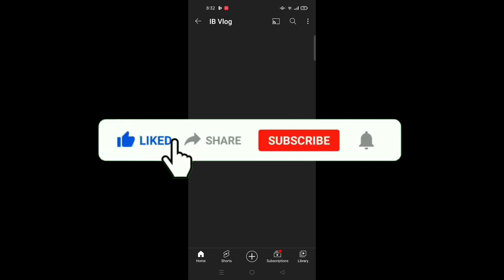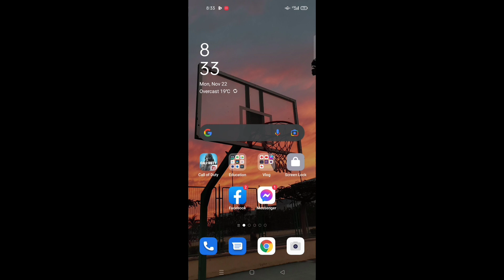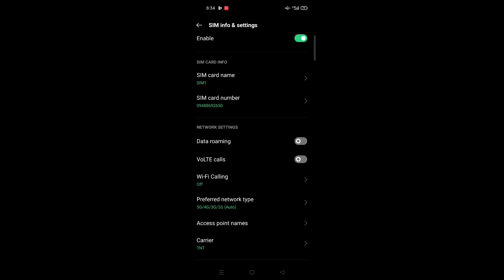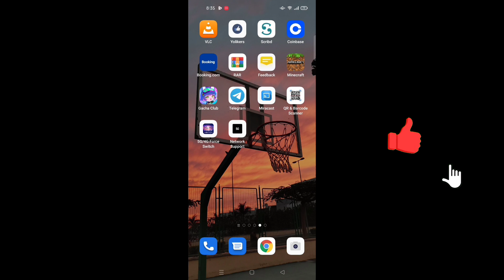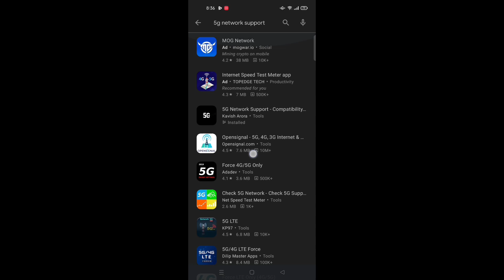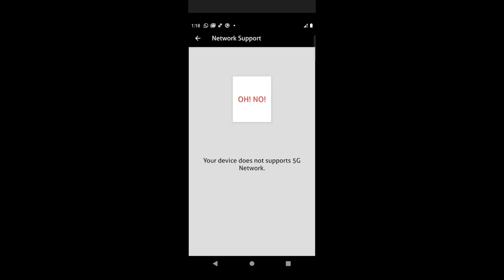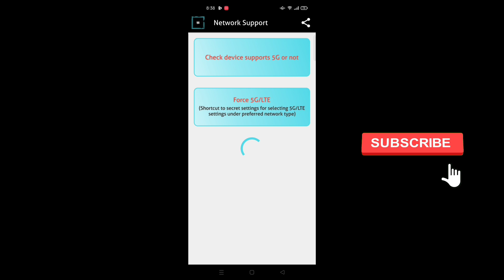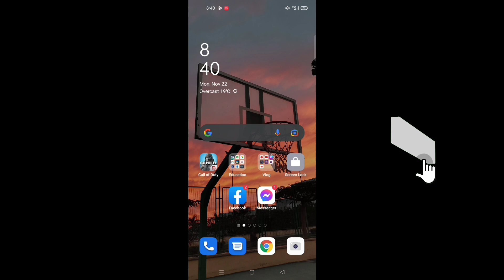PAANO MALAMAN KONG 5G COMPATIBLE ANG PHONE MO